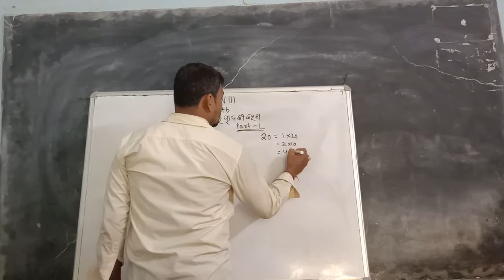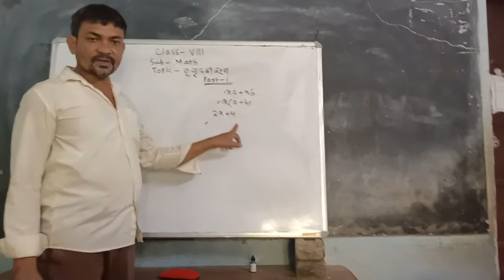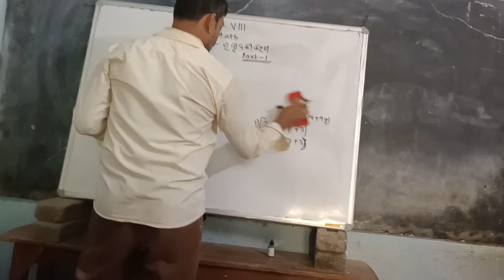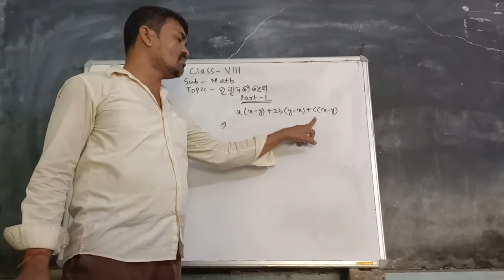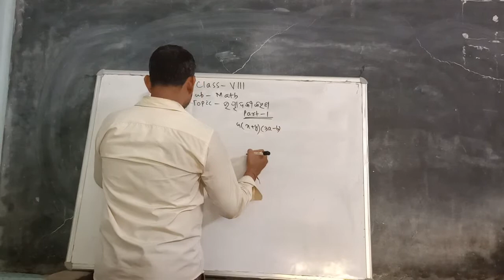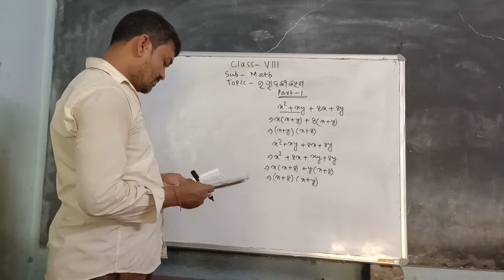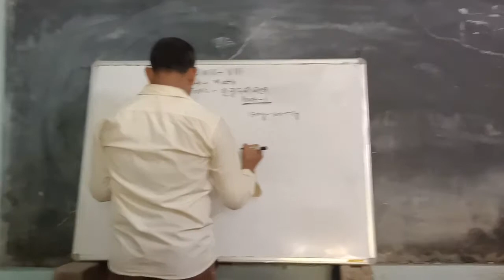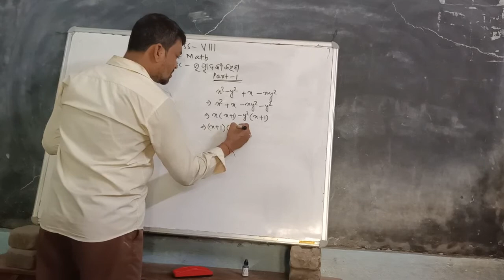Class VIII math Utpadakikarana Part 1